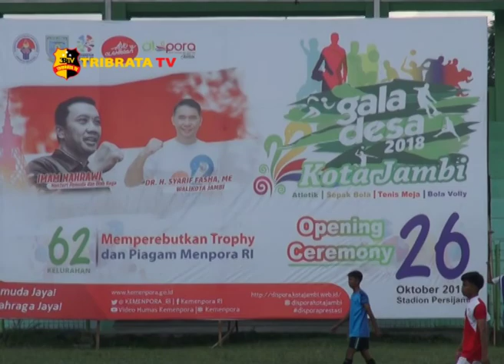WAKIL WALIKOTA JAMBI TUTUP KEGIATAN GALA DESA